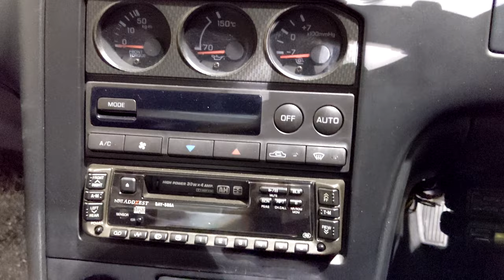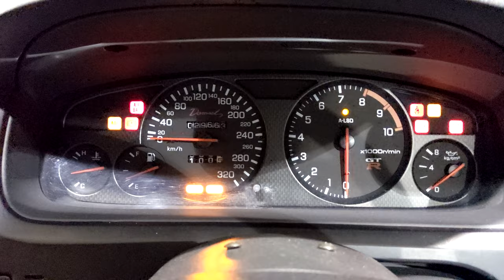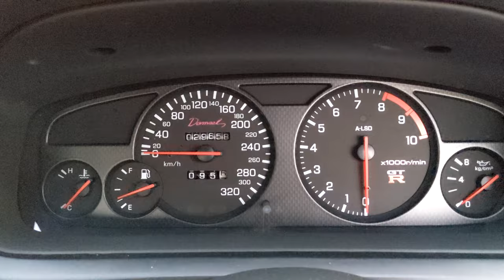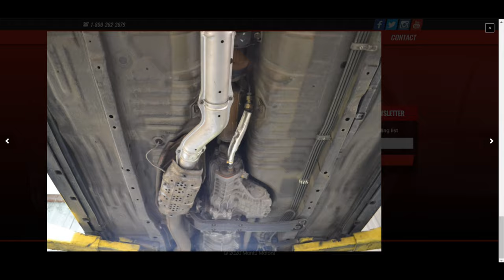Test Driving a $65,000 1995 R33 Nissan Skyline GTR with over 500whp! - Freshly Imported from Japan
This R33 Nissan Skyline GTR was kept in a climate controlled garage since new, it's a one-owner car with under 30,000 km (Under 19k miles) and to top it off, it's a vspec with over 500whp!

Today, I had the pleasure of test driving the first R33 Nissan Skyline GTR imported into USA via the 25 year exemption rule. Imported on Jan 4th 2020.

This is a collector piece and it's best to respect it as that. We have more R33 GTRs coming that will be priced at the consumer level.

This car is SOLD as of publishing this video. Filming was done prior to the sale.

GENUINE Verified Vspec and miles
29,600 km or 18,400 miles
One-owner car!
Stored in climate controlled private collection since new.
This is the first legally imported R33 GTR into the US under the 25 year rule!

NISMO LM Wheels from R33 GTR 400R
Nismo turbo upgrade good for 650hp (biggest OEM Nissan turbo upgrade available)
HKS Cams
EVC Boost controller
Mine’s intake
TRUST BL SUS exhaust
NISMO F pipe
HKS Intercooler piping
TJ Racing Clutch
HKS SUPER FORM 5.2 kg/m springs
660 cc injectors with tuned ECU
505+hp to the wheels!

Montu Motors is Licensed, Bonded & Insured Auto Dealer and Importer located in Tampa, Florida USA.

We specialize in the importation and legalization of Nissan Skyline GTR’s, Toyota Supra Turbo’s and other high quality, well maintained Japanese (JDM) cars.

Financing is available and we are happy to assist with special orders.